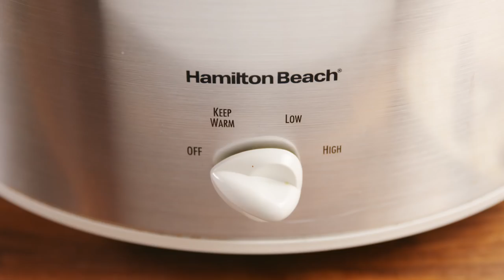Crock-Pot Candied Pecans | Delish